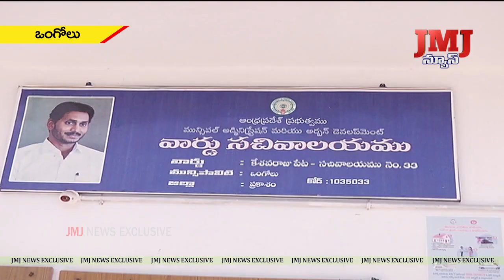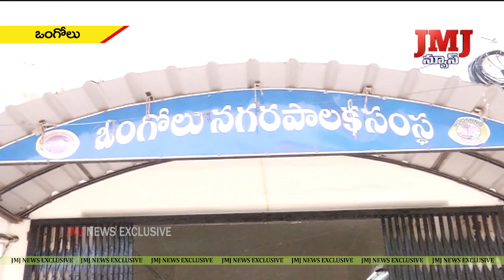15 3 2021 8PM JMJ NEWS WEB